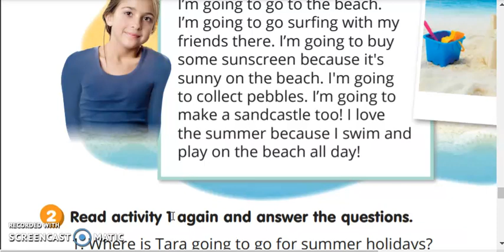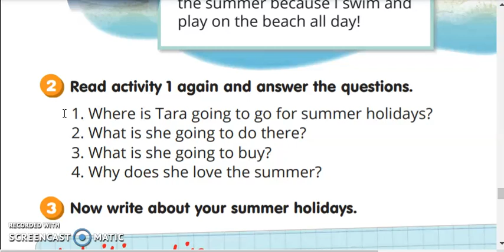15КВІ 4 КЛА